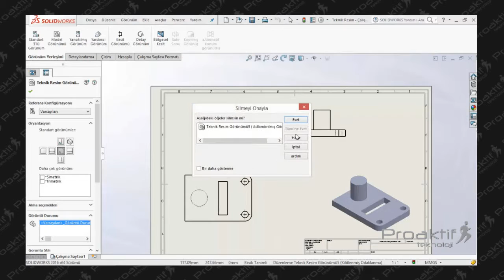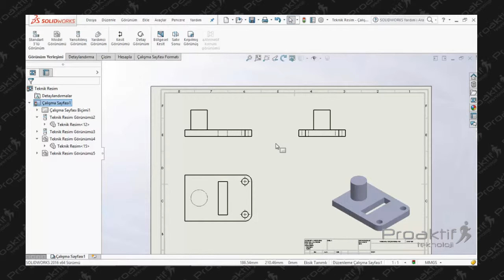SolidWorks Teknik Resim 118 Kırpılmış Görünüş